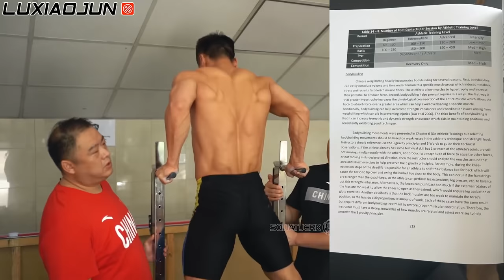Is This Lifting Form REALLY Bad? Lu Xiaojun Technique Review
Chinese Weightlifting 'Bodybuilding' Training is quite different to what you might expect to see. I break down what's happening and why it's useful.

😍 The Most COMFORTABLE CLOTHING Ever - For Training & Daily Wear - Designed & Made by Me!

What's my app, Ganbaru Method all about?
I teach you how to build muscle, lose fat, move better and get stronger - Here's what's included

- Over a dozen 12 week programs for beginners to advanced, males and females & over 50 extra workouts. All Programs are spaced across 3 completely different phases, to keep you progressing long term
- Workout Log to track your progress
- Full Exercise Library featuring over 200 video tutorials
- Nutrition Calculator & Nutrition Tracker
- Training Workshop Recordings from my Live Events around the world
- Livestream Lectures on Lower Back Pain, Nutrition, Joint Health & Posture
- Community group to interact with other members and myself for support